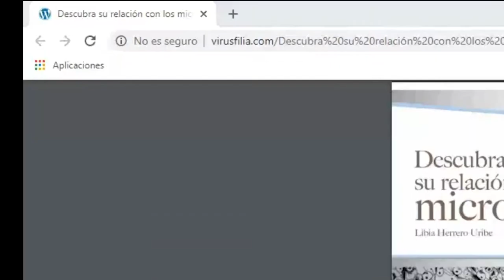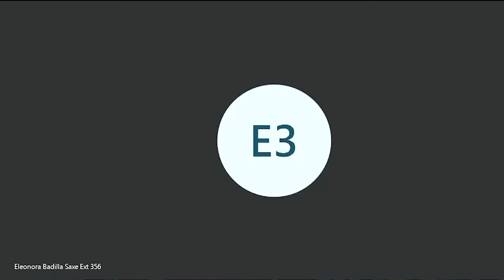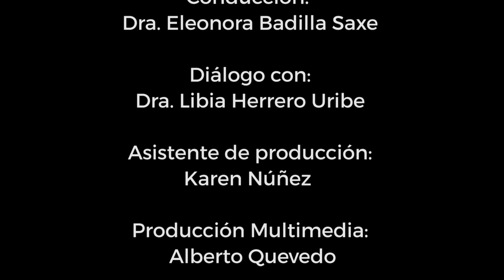Dra. Libia Herrero Uribe: Virus y vida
Conversatorio realizado por la Dra. Libia Herrero Uribe, Microbióloga y Viróloga: Virus y vida en el programa Disrupciones de la Universidad Castro Carazo y conducido por la Rectora Dra. Eleonora Badilla Saxe.